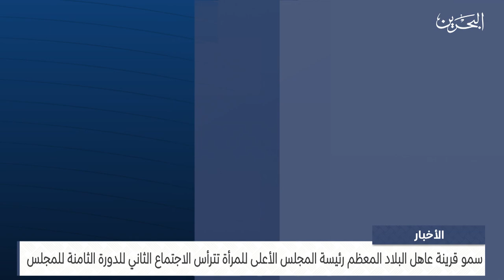البحرين مركز الأخبار : سمو قرينة عاهل البلاد المعظم تترأس الاجتماع الثاني للدورة الثامنة للمجلس